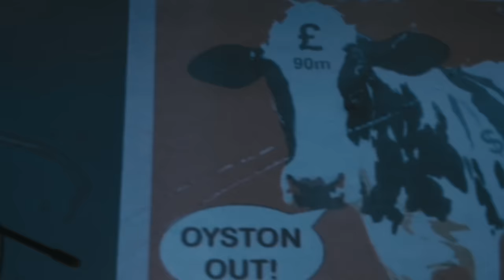Blanket - Fragments of a Dream (Live-score at Rio Cinema, Dalston)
Blanket's live score is a self-produced documentary about their hometown of Blackpool, from the Rio Cinema in Dalston. Featuring three tracks from ‘How To Let Go’.

LISTEN ON SPOTIFY: smarturl.it/BLANKET_SPOTIFY
LISTEN ON APPLE: smarturl.it/BLANKET_APPLE
LISTEN ON YOUTUBE MUSIC: smarturl.it/BLANKET_YOUTUBE